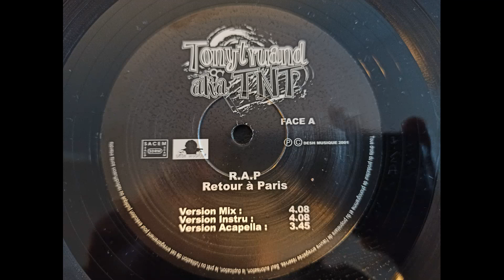Tony Truand aka TNT - R.A.P (retour à Paris) - 2001 - prod Don Miguel - HIP HOP by MHT